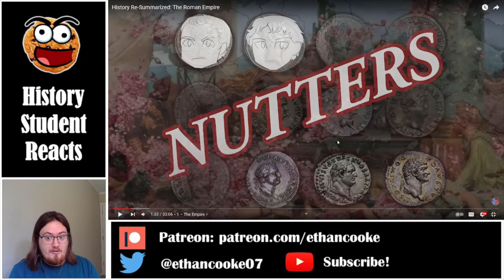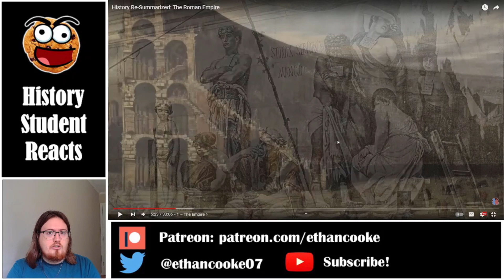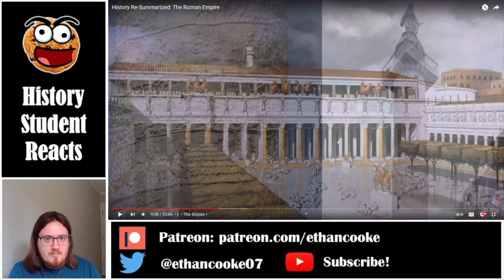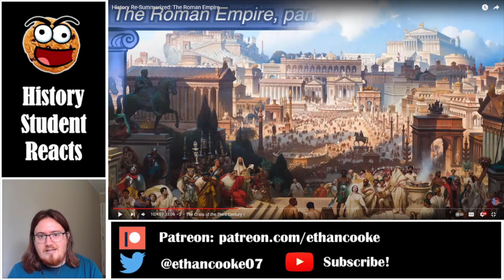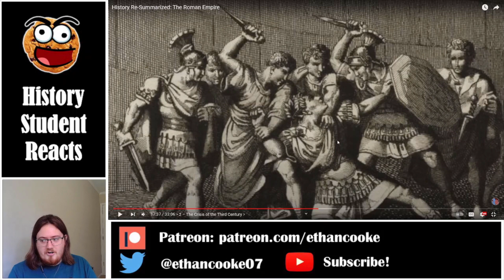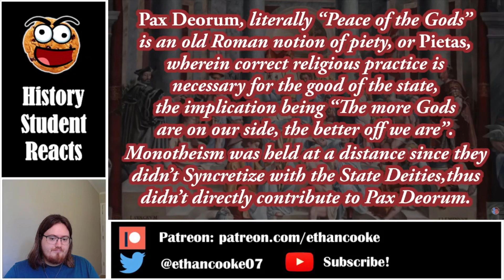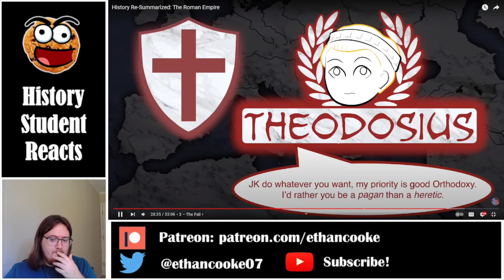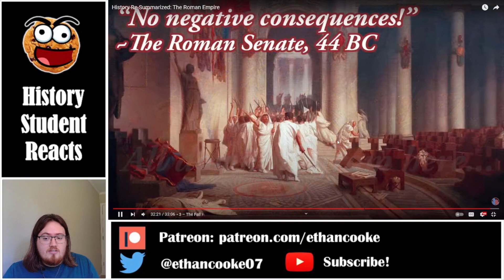History Student Reacts to The Roman Empire Re-Summarized by Overly Sarcastic Productions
Today we watch History Re-Summarized: The Roman Empire by Overly Sarcastic Productions.